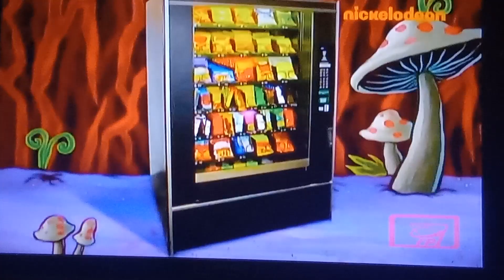March 7, 2023